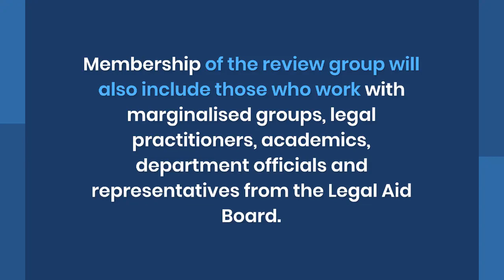Review of Civil Legal Aid Scheme Announced by Minister for Justice Helen McEntee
The purpose of the Civil Legal Aid Scheme is to provide legal advice and representation in court to people who cannot afford to pay for a solicitor.